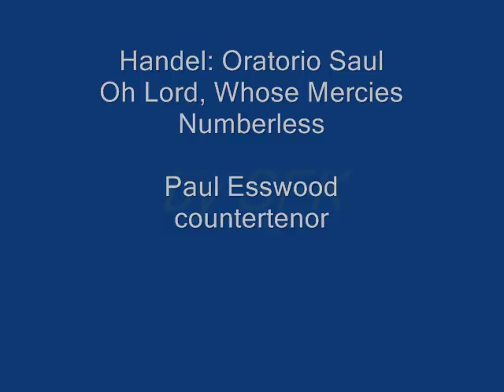Paul Esswood, Countertenor. Handel, Oh Lord, Whose Mercies Numberless ( 2nd video version )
G.F. Handel: Oratorio "Saul",
David's air "Oh Lord, Whose Mercies Numberless."  Paul Esswood, countertenor.
The newest video version of this has the most interesting art work of my several uploads.